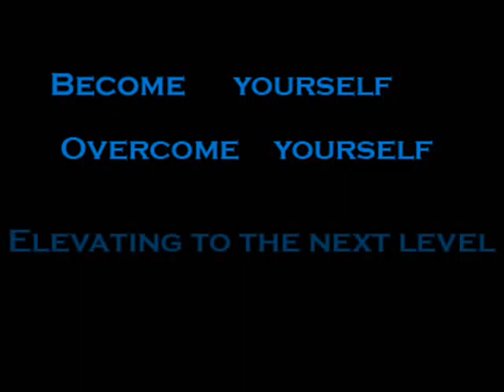The Beginnings - part 3/3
1. Nhumo - Beyond Belief
2. Nhumo - BAR
3. Brian Boyko - Connection